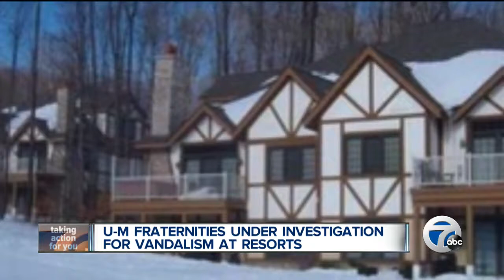UM fraternities under investigation for vandalism at resorts